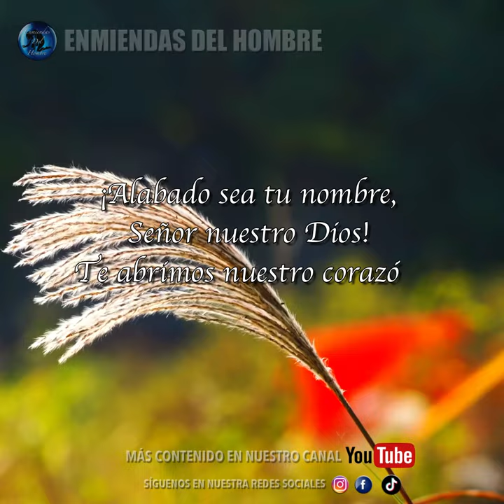ORACIÓN DE MEDIO DÍA 171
ORACIÓN DE MEDIO DÍA
Autor del Texto:
CHRISTOPH FRIEDRICH BLUMHARDT
Plough Oración

Suzuki Strings Inc.
Music School in Brooksville
5041 Griffin Road, Brooksville, FL